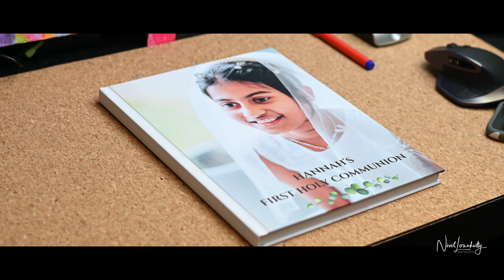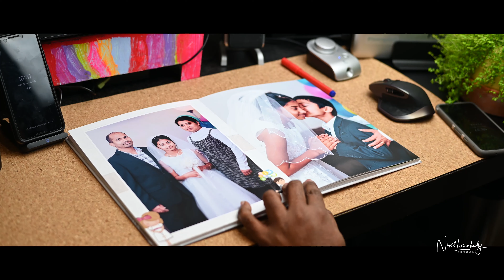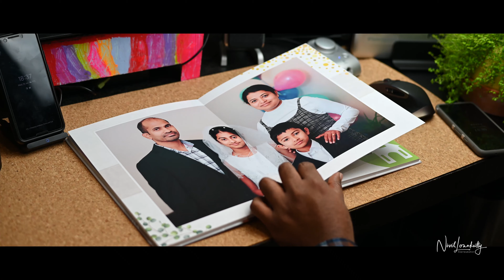PhotoBook: Hannah's First Holy Communion | Nivil Lonakutty Photography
Photobook made using Saal-Digital service | Photobook Size: 21x28 | Matte Finish

Music & Effects: Elements Envato
Photobook: Saal-Digital UK
Photography and Design: Nivil Lonakutty
Camera: Nikon Z6 II
Lenses: Nikon Z 85mm f1.8, Nikon Z 24-70mm f4, 50mm f1.8G
Software: Adobe Premiere Pro